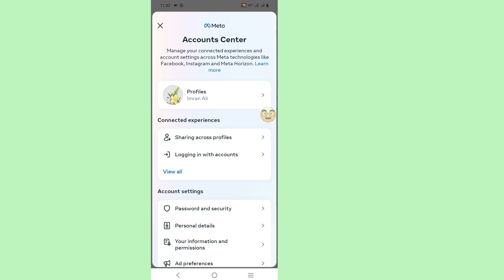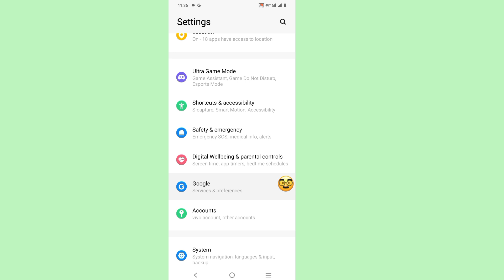How To See Your Instagram Password If You Forgot It (2024)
How To See Your Instagram Password Without
Forgetting

In This Video I Will Show You How To See My Instagram Password and Username Easily. It’s Very Simple And Easy Method. Watch This Video and Learn How To Find Your Instagram Password if You Forgot it.

How To Find This Topics.
Find My Instagram Password,
How do I reset my Instagram password 20234,
How do I find my forgotten Instagram password,
How to recover Instagram password without email or number,
How do I find out when my Instagram password was changed,
instagram password,
how to see your instagram password on iphone,